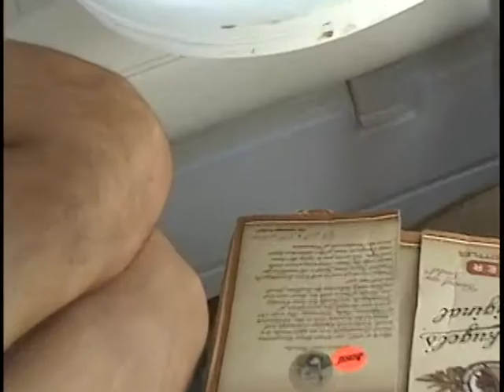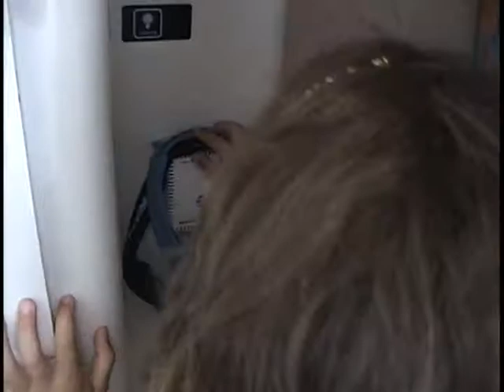22059 Lalles Hi8 27 HQ